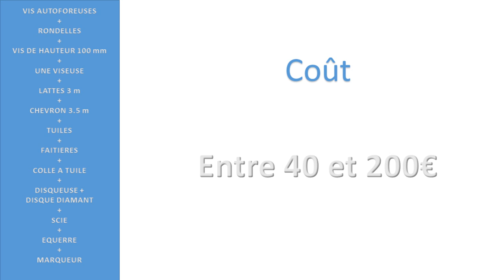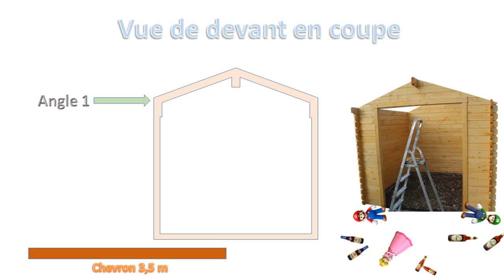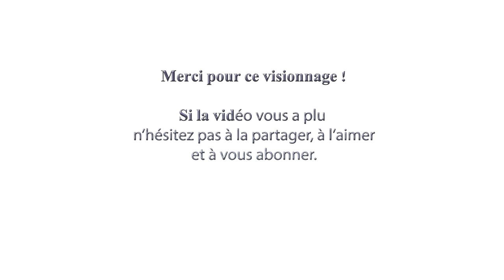MONTAGE Abri de Jardin (LA SUITE) - Le TOIT en TUILE : Un Ex No Life Bricole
Vous trouverez dans cette vidéo les explications pour poser un toit en tuile sur un cabanon. La méthode n'est pas conventionnelle car elle est réalisée par un Ex No Life.

Un immense merci à Edith Cuche ainsi que la société ProVertex pour la refonte du logo

Un énorme merci à Davy Krueger le compositeur du générique et du fond sonore :